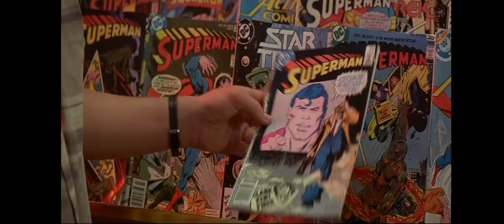The Lost Boys (1987) |I Don't Like Horror Comics HD